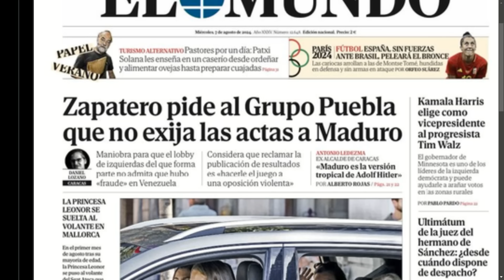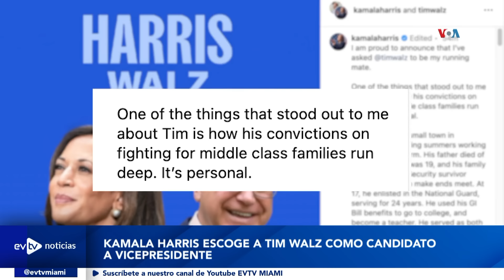FILTRAN MANIOBRA DE ZAPATERO PARA ESCONDER EL FRAUDE | EvtvNoticias LaKatuar | 08/06/24 5/5